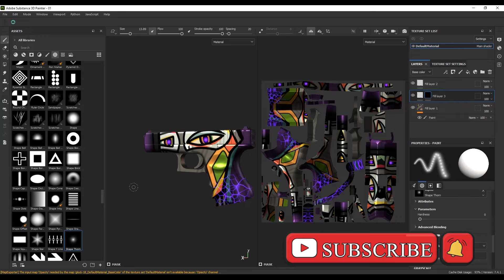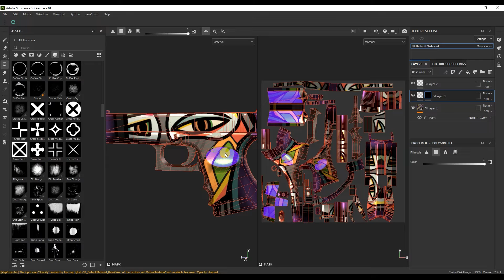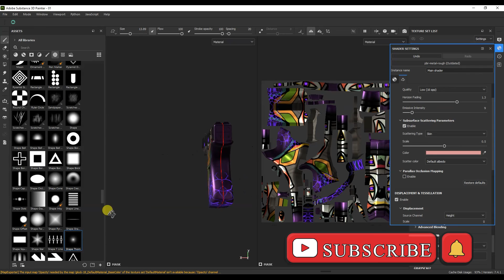Substance painter emissive 🌟 Как сделать свечение в Substance painter 🤩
Всем привет Вы на канале Kuratif CG компьютерная графика. В этом видео Вы узнаете, как сделать свечение/emissive в программе Substance painter.

00:00 Привет!
00:45 Добавляем канал emissive
01:04 Создаем слой с emissive
02:30 Усиление интенсивности свечение